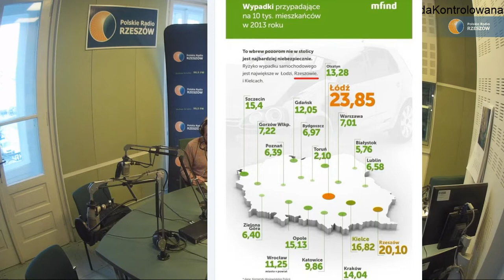Jazda kontrolowana 14. grudnia 2018 #10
Przewóz w samochodzie choinki a także dużych i nie zawsze ładnie pachnących ładunków do tego badania dla kierowców w "pewnym" wieku i wypadki w Rzeszowie - to tylko niektóre tematy "Jazdy Kontrolowanej" z 14 grudnia. Zapraszamy do słuchania i oglądania Bernadeta Szczypta i Tomasz Pogroszewski